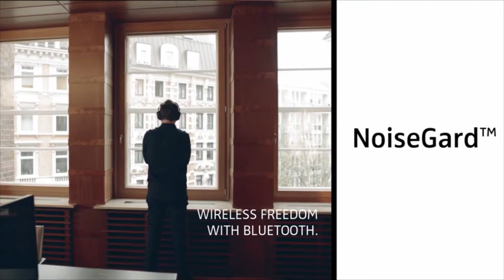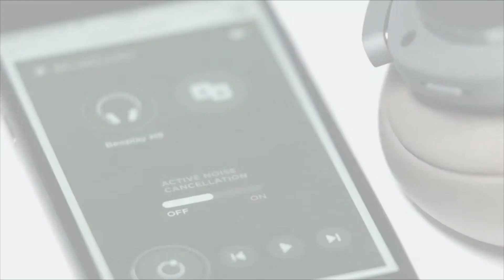Top 10 Best Wireless Noise Cancelling Headphones 2019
DON'T CLICK THIS LINK!

0:12 Plantronics BackBeat PRO 2 - Wireless Noise Cancelling Headphones
0:27 Dolby Dimension Wireless Bluetooth Over Ear Headphones
1:05 QuietComfort 35 Wireless Headphones II
2:06 Paww WS3 [2019 Upgrade] Bluetooth 5.0 Wireless Active Noise Cancelling Over Ear Headphones
2:42 Lightweight Wireless Active Noise Cancelling Headphones Over Ear, Srhythm
3:43 COWIN SE7 Active Noise Cancelling Headphones
4:30 Sony Noise Cancelling Headphones WH1000XM3
5:36 TaoTronics Active Noise Cancelling Headphones
6:31 Sennheiser PXC 550 Wireless – NoiseGard Adaptive Noise Cancelling, Bluetooth Headphone
8:01 Bang & Olufsen Beoplay H9 Wireless Noise Cancelling Headphones